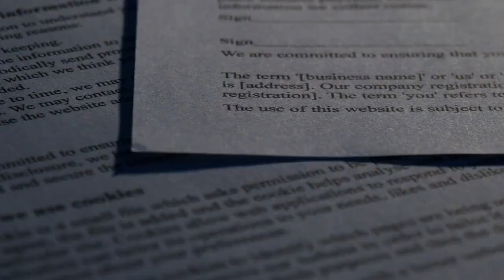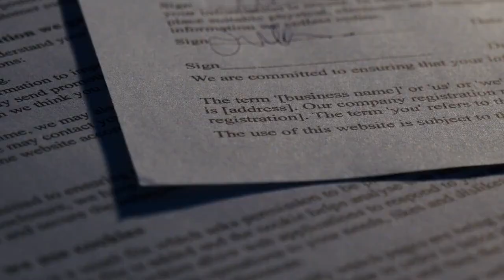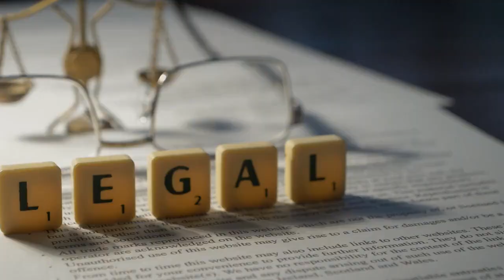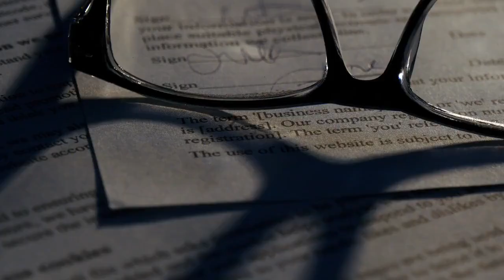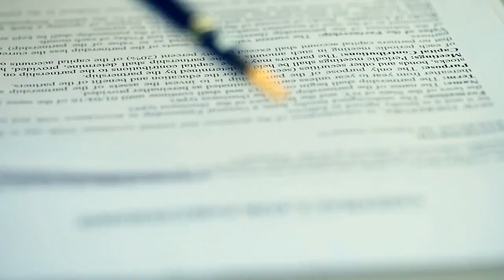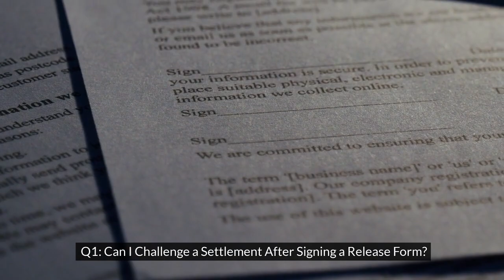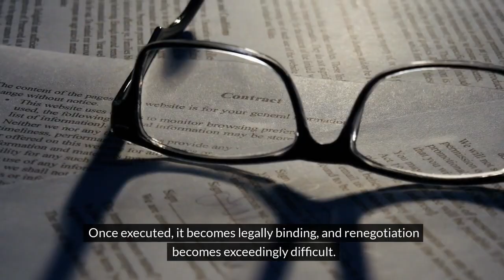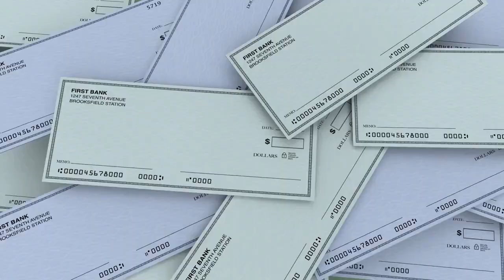What Is a Release in a Settlement? | Personal Injury Lawyers Denver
Accident attorneys with a proven track record:
Front Range Injury Attorneys - Denver Personal Injury Lawyers
2590 Welton Street, Suite 200

While the ink on a release form may symbolize the end of one chapter, the legal odyssey endures. The post-settlement phase demands vigilance, legal acumen, and a proactive approach to safeguard rights. As individuals navigate the intricate landscape of personal injury claims in Colorado, the resonance of legal expertise becomes an enduring companion, offering guidance and potential avenues for recourse even after the ink has dried. In the complex tapestry of release forms, the story continues, etching each chapter with the indelible ink of legal sagacity.

If you sustained injuries in an accident in Colorado, contact the personal injury lawyers at Front Range Injury Attorneys today to schedule your free consultation. Our experienced legal team are knowledgeable and zealous advocates for our clients and their cases. We treat our clients as people, not case files. Learn more about how we can help you pursue compensation for your injuries and damages. Contact our Denver law firm to learn more.